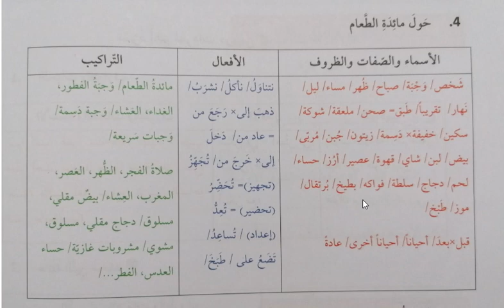Modern Metinler 4 Yemek Sofrası Etrafında Kelimeler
Bu videoda Arapça Modern Metinler Serisi Kitabul Kıraeti Kitabının 1. Cildindeki 4.Ders olan  Yemek Sofrası Etrafında parçasının kelimeleri işlenmiştir.

Arapça Dersleri

Arapça Yds

Arapça Yökdil

Arapça Hazırlık

Kitabul Kiraeti

Arapça Sarf

Arapça Nahiv

Kolay Arapça

Sıfırdan Arapça

Arapça Öğreniyorum